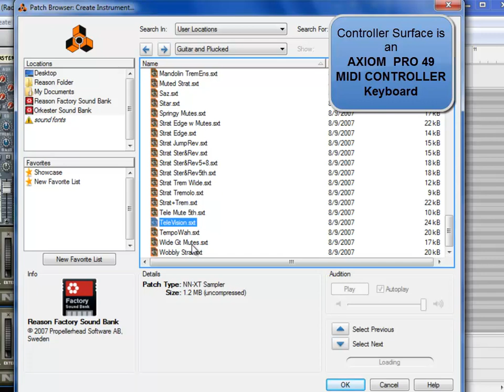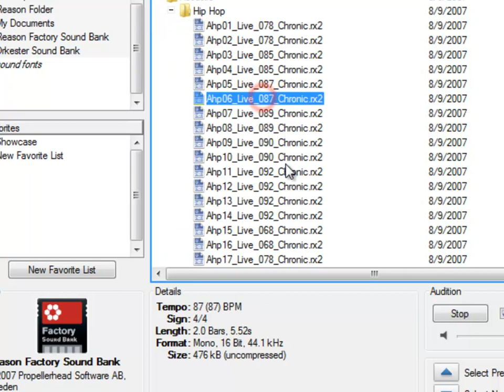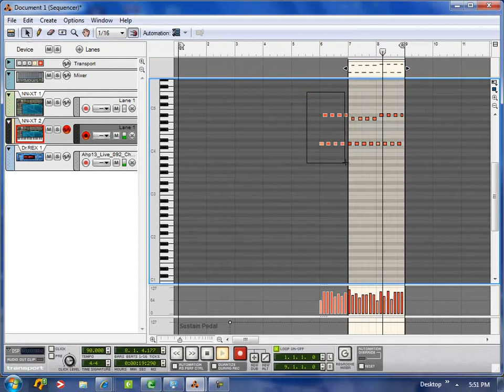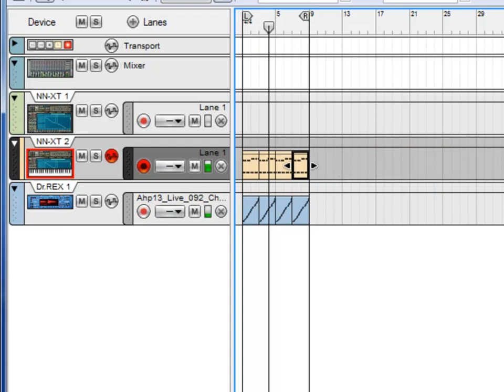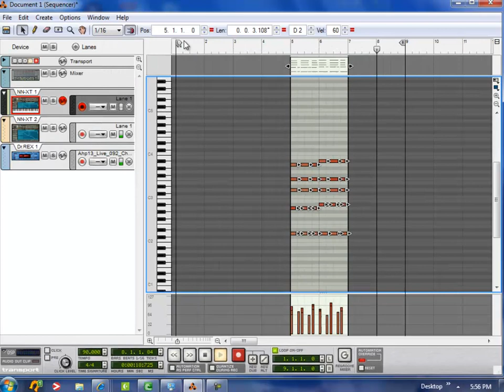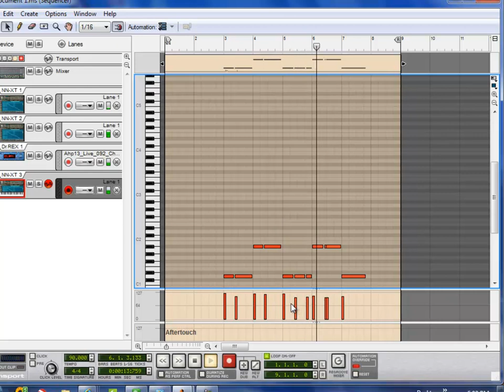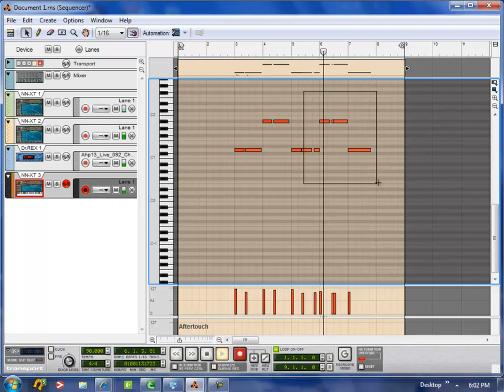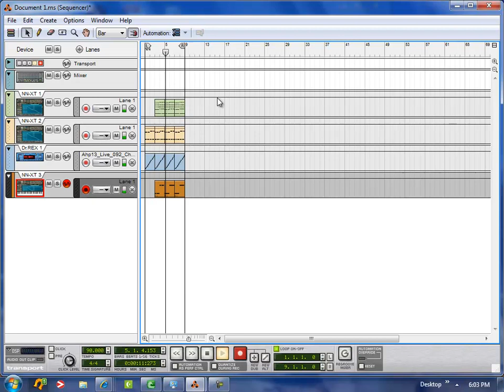Reason tutorial-Making a basic Loop part 1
Reson tutorial-Making a basic Loop part 1